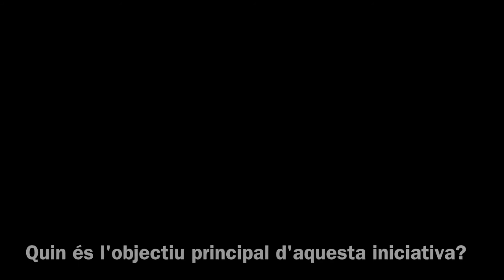Petit reportatge del servei de mitja pensió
Les alumnes Laia Ozdamar, Eva Claramunt i Clara Ruscalleda, en la matèria de cultura audiovisual han realitzat un petit reportatge sobre el servei de mitja pensió a l'escola IPSI